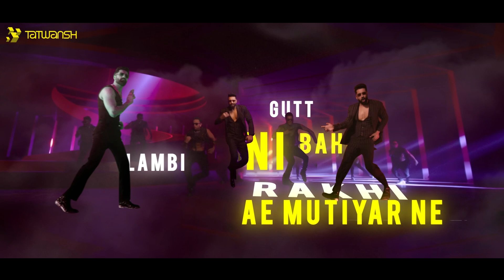Tauba Tauba Lyrical Video | Bad Newz | Vicky Kaushal | Remix | @SaregamaMusic | Karan Aujla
Experience the magic of Vicky Kaushal, Triptii Dimri and Karan Aujla’s first-ever collaboration in "Toba Toba" from Bad Newz! This high-energy dance number is guaranteed to make you move. Get ready to dance like never before!

Lyrics:

Husan tera tauba tauba x 4

Oh le liya kudi ne dil sadda
Hale thoda saaf jeha ni lagda irada
Guth Bali lambi ni rakhi muttiyar ne
Dekhta paranda naio dikhta prada
Figure te lagdi Latino
ek vari dasdo eni kyu shakino
kal hi tu Italy toh aai marjaniye
te purse tu Paris toh magaya valintino
Haan tenu kyu na dikha  tere toh ki sikha tere te ki likha

Sohniye ne akh teri thief ah aa
era Gera dekhti ni Edda ta sharif ya ethe kehendi too much Desi
tahi chill kare London te party at Ibiza
sade lei free  nei pora lagdi
IG story toh ta Bora Bora lagdi
awaaz Teri soniye surili noori vargi jaddo lakh Hilda odo ta nora lagdi
Haan milna dasde koi tha dasde meri Jaan dasde

Hae mitran toh akhan Teri mange kangana
hune  mei banada menu das da sahi Jaan mangla mei tereto Jaan varda appe niklugi tu hass ta sahi tere vich Nasha pehle todh da kude
soniye sharab da ta naam lagda
sade toh chadai Teri vadh ho gai ni nikale ta sadhka te jaam lagda

Haan gal Maan meri mehmaan meri tu hai Jaan meri